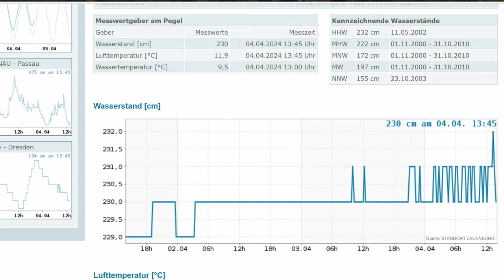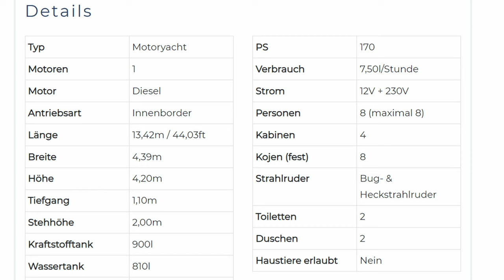Hausboot mieten 2024: Brückendurchfahrt bei hohem Wasserstand | Pegel und Höhe checken! Bootsurlaub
Beim aktuellen Frühjahrspegel kann es nicht nur bei großen Schiffen unter den Brücken eng werden. Wir zeigen, was zu tun ist und wann man lieber abdreht und das Verdeck abbaut.